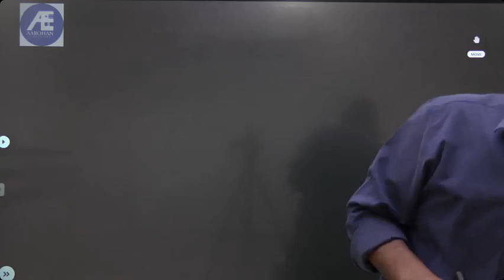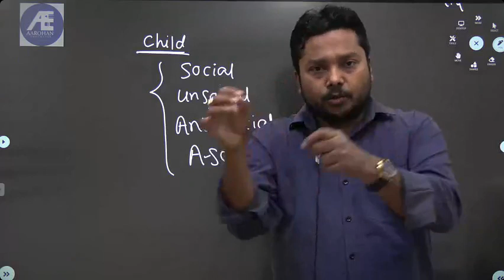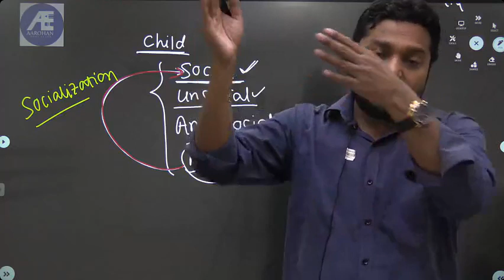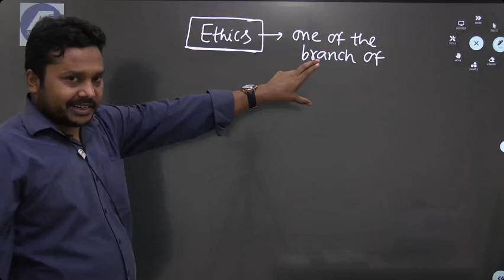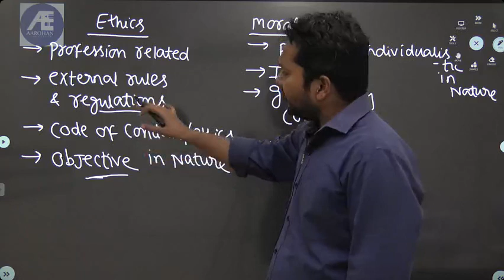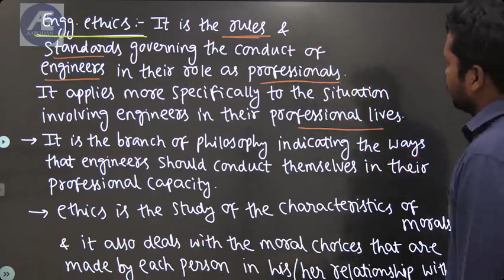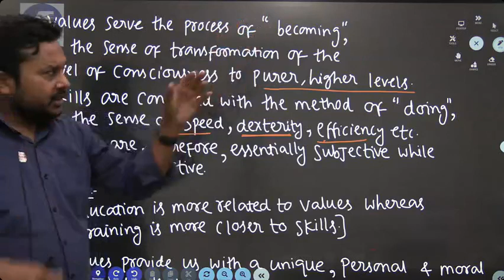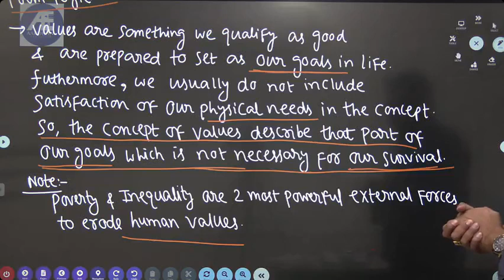Engineering Ethics Lecture 02 (Demo)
Batch Courses/Subjectwise Courses Available at Aarohan till now:
1.SSC JE/UPPSC AE/JSSC JE/DDA JE/CGL/RRB Batch

2. SSC JE/CGL/RRB Test Series
21 Tests: 16 Subjectwise+ 5 Full Length

3. ESE Complete GS batch: All 10 Subjects
Duration: 6 Months

4. ESE GS Test Series 2024 Prelims: All 10 Subjects
Starting: 25th June, 25 Tests (20 Subject Wise+ 5 Full length)

5. 69th BPSC/UPPCS Prelims  Starting   29th May
Duration: 4 months, Daily 2 hours Class

6. Ecology & Environment for UPSC CSE/IFoS/State PCS (Recorded Lectures) by Saurabh Sir

7.Indian Polity by Rahul Swaroop Sir(Recorded Lectures): SSC JE/UPPSC AE/CGL/RRB/Defence Exams

8.Engineering Ethics by Saurabh Kr. Pandey (Recorded Lectures): ESE Prelims 2024

9.Geography (India & World) for SSC JE/UPPSC AE/CGL/RRB/Defence Exams by Saurabh Kr. Pandey Sir

10.Engineering Mathematics for ESE/GATE/PSUs by Qaisar Hafiz Sir (ESE Rank 02)

11.English Subject for SSC/DDA JE/ PSUs/Other Related Exams by Achal Khanna Sir

12.Indian History for State PCS/UPSC CSE Prelims by Rahul Swaroop Sir

13. Indian History for SSC JE/AE/CGL/DDA/JE

14. Aptitude & Reasoning by Abhijeet Dutta

Technical Subject Course  Links :
1.Comprehensive Course of Power systems for GATE/ESE/PSUs/SSC-JE/AE by Qaisar Hafiz Sir ESE AIR 02

3.Digital Electronics by Abhishek Singh Sir: GATE/ESE/PSUs

4.VSR Suresh Sir: EMT Theory Course: GATE/ESE/PSUs

5.Electrical Machines By Prof. Hamid Akhter Sir for GATE/ESE/PSUs

6.Control Systems (EC/EE) By Amit Singh gurjar
(Mtech, IIT BHU): GATE/ESE/PSUs

7.Comprehensive Theory Course of RCC by Akhil Gupta B.tech in Civil Engineering( IIT ROORKEE)- AE/JE/PSUs Exams

8.Fluid Mechanics by Akhil Gupta (B. Tech, IIT Roorkee) for AE/JE/PSUs Exams- AE/JE/PSUs Exams

9.Engineering Mathematics for GATE and ESE by Sridhar Dhulipala

Laptop/desktop/Android/iphone access link also mentioned here:
Details are here:
Various access available:

Org code: GUDWZ

User Name: Registered Mobile No.
ORG CODE : GUDWZ
PASSWORD* : OTP